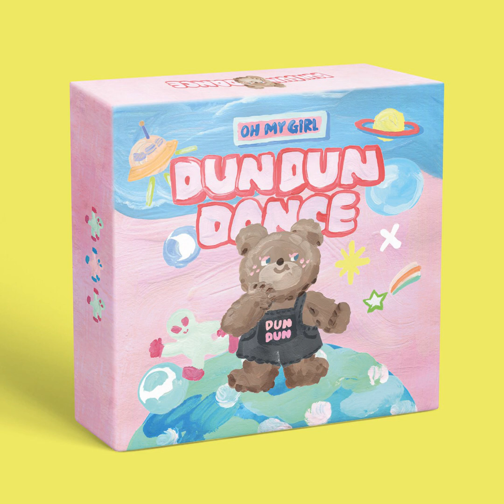Dear you (Hidden Vocals) - OH MY GIRL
Dear OHMYGIRL

Lyricist: Seo Jeong A
Arranger, Composer: Ryan S. Jhun
Composer: Celine Svanbäck
Arranger, Composer: Jeppe London Bilsby
Arranger, Composer: Lauritz Emil Christiansen
Composer: Ericka Jane